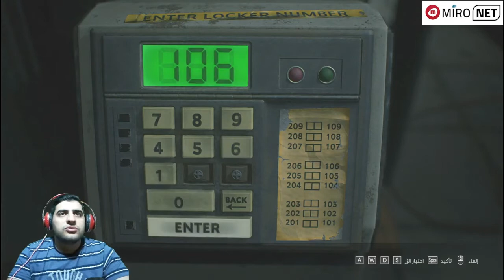وحش غامض ومخيف ريزدنت ايفل 3 Resident Evil 3 part 7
النهاردة هنلعب لعبة رعب وفزع رهيبه اتمني تعجبكم
ولو بتخاف نصيحة طفي النور علشان تستمع اكتر بالفيديو  😁

رزدنت ايفل
Resident Evil